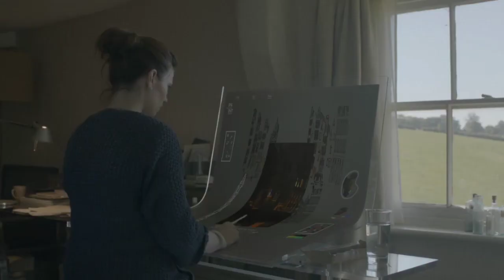Black mirror Season 1,2,3 Review in hindi /Aur bhi ana bhaki hai.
Hi dosto aaj hum Review karegey Black mirror Season 1,2,3 Review in hindi /Aur bhi ana bhaki hai.

   ARHAAN ENTERTAINMENT
By profession I m-Embroidery Designer(Art).